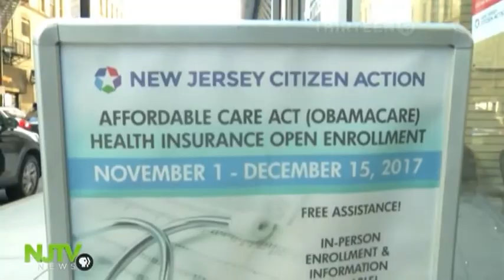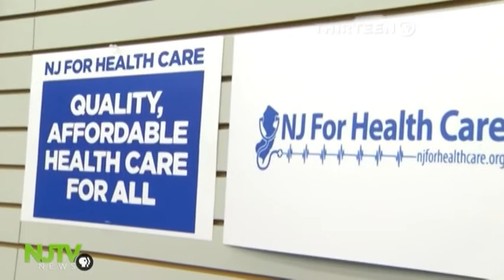Congressman Frank Pallone Roundtable at Raritan Bay Medical Center - NJTV